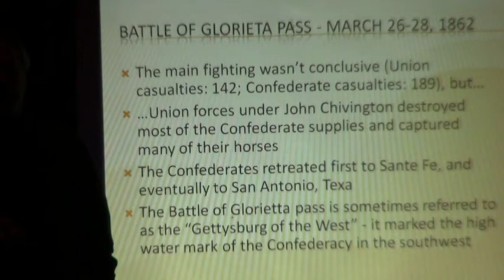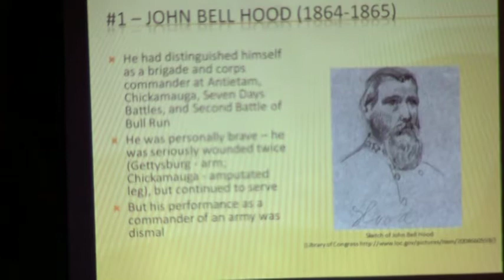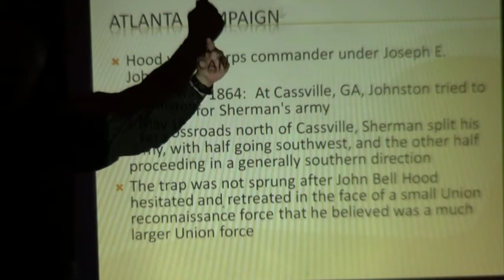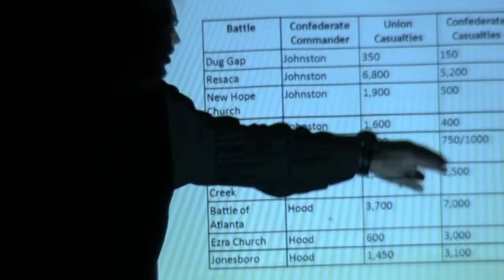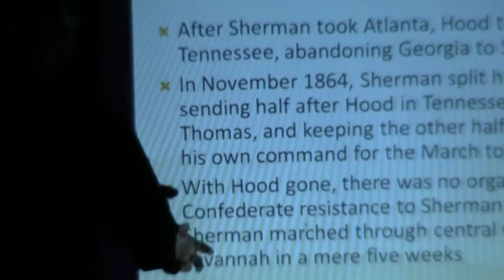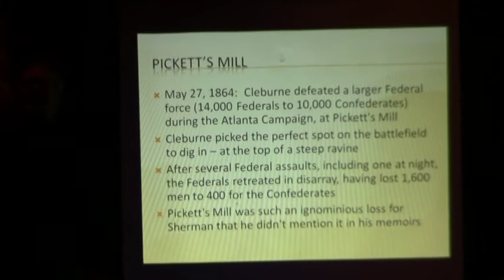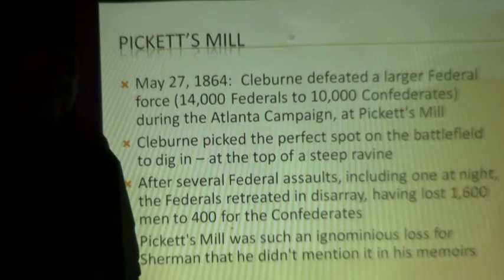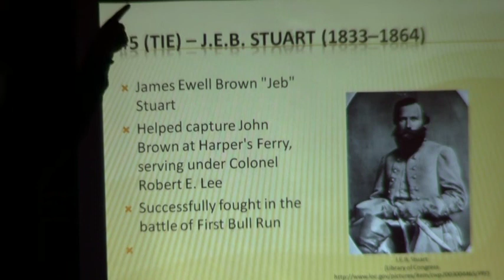Confederate Generals (3/5)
The Worst and Best Conderate Generals Lecture by
Robert Jones at Gwinnett Historical Society